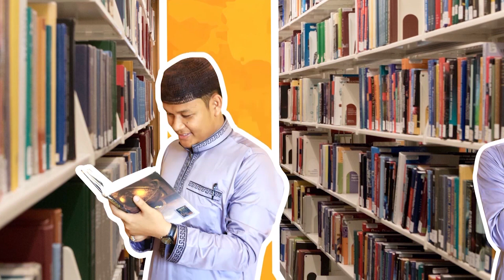KEUTAMAAN DAN DALIL MENUNTUT ILMU - SANTRI KEPO | USTADZ HABIBI ALHADDAD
KEUTAMAAN DAN DALIL MENUNTUT ILMU | USTADZ HABIBI ALHADDAD
Saksikanlah tayangan Satri Kepo hanya di DALWA TV Saluran Informasi dan Pendidikan.